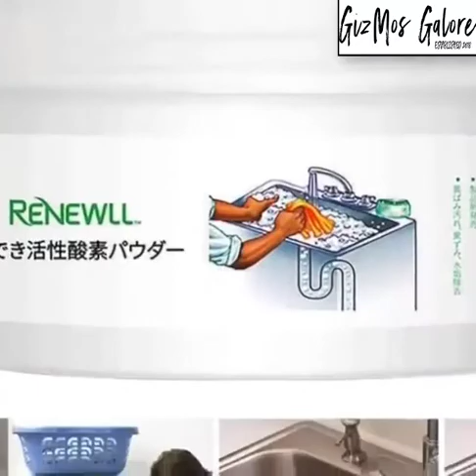ALL-PURPOSE QUICK FOAMING TOILET CLEANER